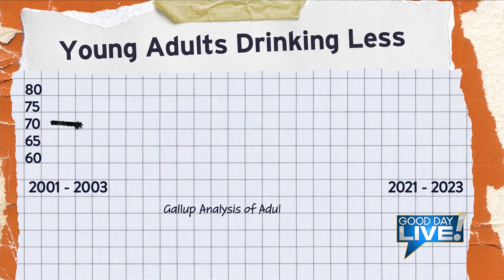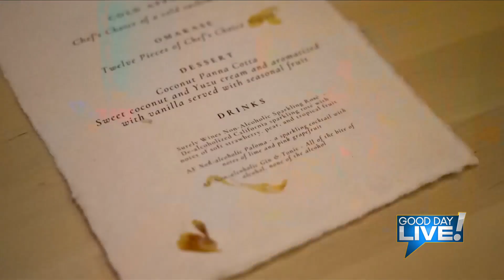GDL: Horizon Health is offering a Safe Sitter class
Horizon Health will offer a Safe Sitter class for boys and girls ages 11-13 on Friday, March 29. The class will take place from 8:30 am to 3 pm at the Horizon Health Education Center, 15197 US Highway 150, in Paris.

Safe Sitter is a nationally recognized class that teaches children home-alone safety skills when caring for themselves, younger siblings, or while babysitting. The class provides tips on safety and security precautions, facts about child development and age-appropriate activities, and explains the business aspects of babysitting. Other benefits include enhanced self-esteem, introductory employment skills, personal safety, and other life skills.

The cost is $50, which covers materials and lunch. No parent is required to be present except for picking up and dropping off the child. Register online by Friday, March 22, at 5 pm.